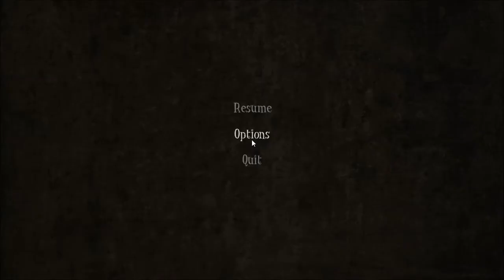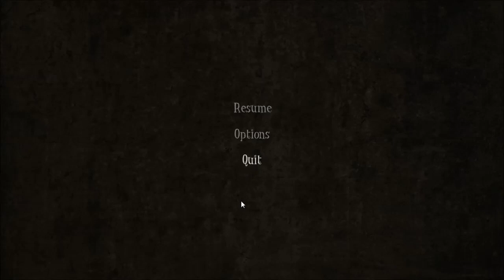Among the sleep alpha footage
I got scared :c
-Jake